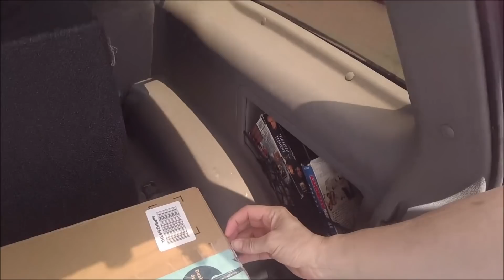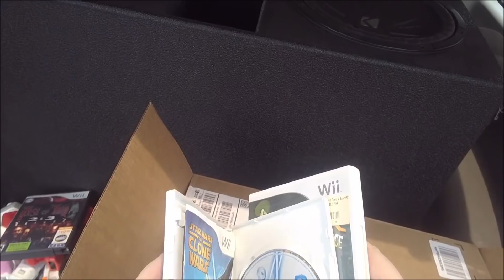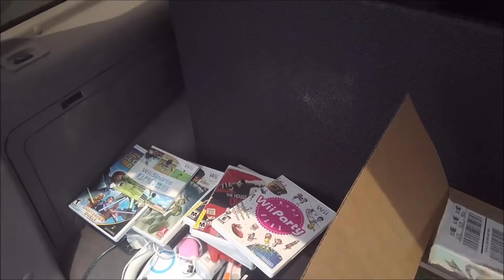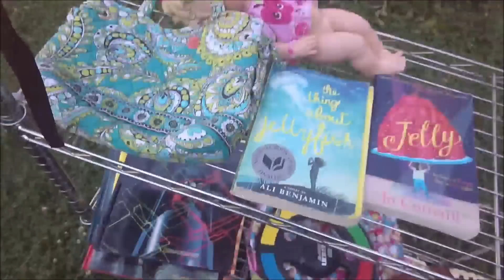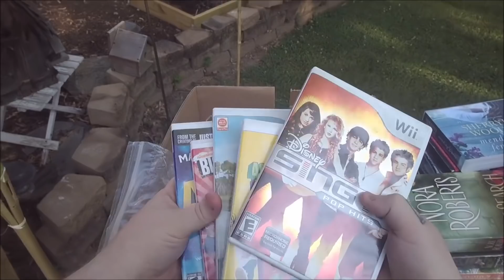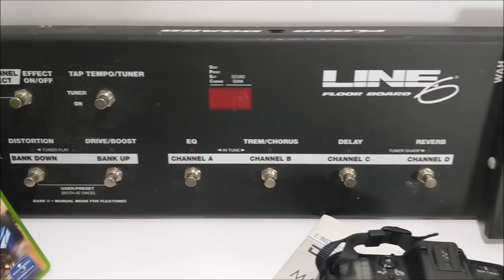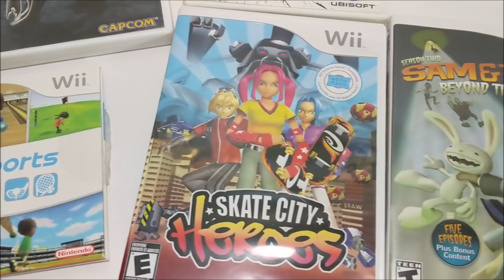Live Flea Market/Yard Sales Hunting! Ep. 62 SHE TOLD ME THAT!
Had to reupload this video due to the issues youtube had yesterday sorry if you already have seen this.
Make sure to check out the official discord server come talk some retro with us!!